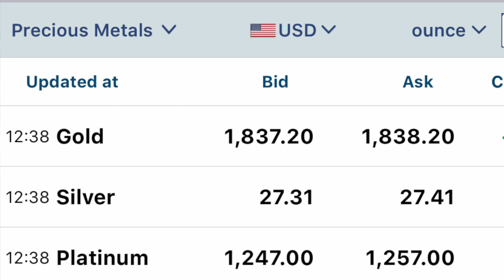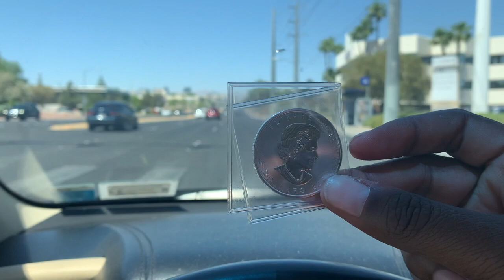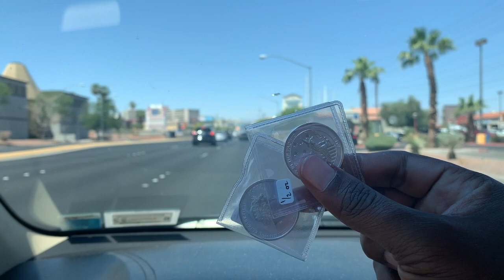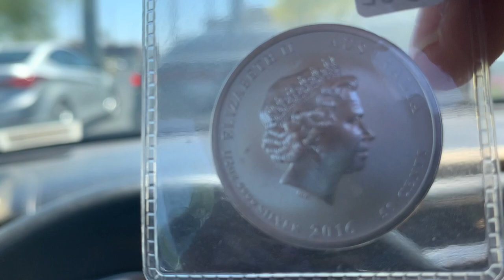Why I Do and Don't want the Spot Price to go up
In this video I tell you why I want do and don't want the spot price to go

-Jerry